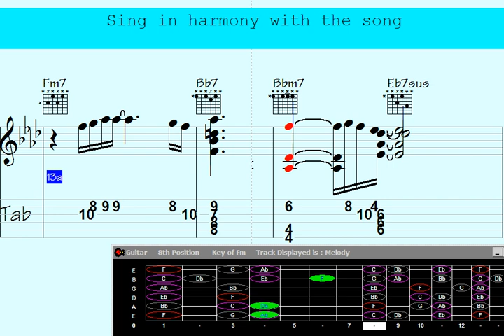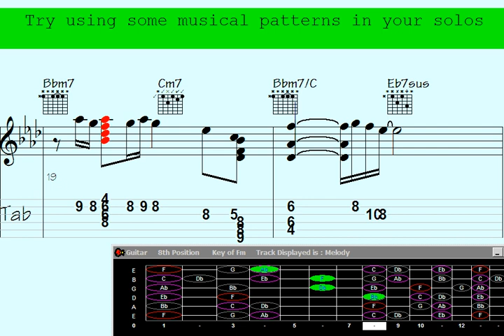Unlock your mind's potential with extraordinary guitar mastery: Embrace the tribute band's awe-ins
"Prepare to be mesmerized by the captivating guitar chord melody in this phenomenal tribute band performance. 'Road to Amsterdam' will take you on a musical journey like no other, filled with intricate harmonies, soulful rhythms, and masterful guitar work. Get ready to experience the essence of classic rock as this talented group pays homage to an iconic era of music. Don't miss out on this extraordinary rendition that will leave you craving more.